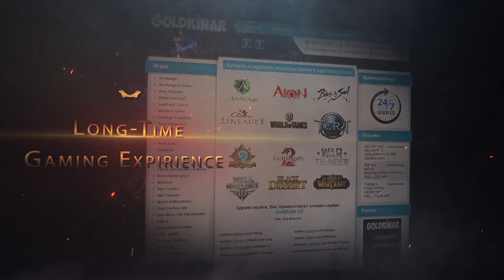05. BNS. God of War Tower - Lyn Blade Master (lbm) - Floor 5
Here you can see a walkthrough of the God of War Tower dungeon in Blade and Soul, using the Lyn Blade Master (lbm) class